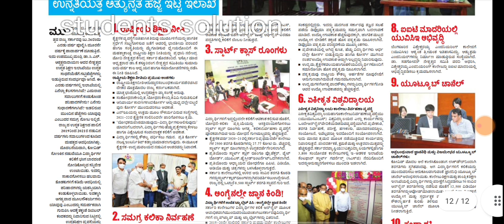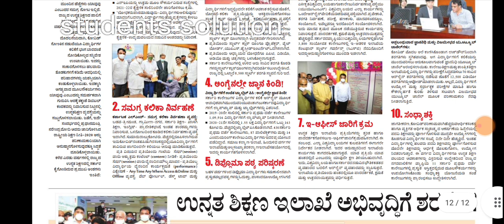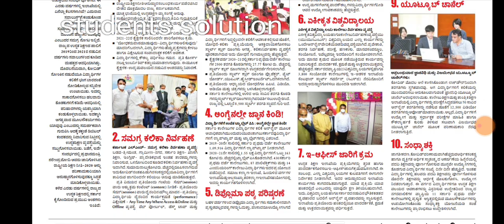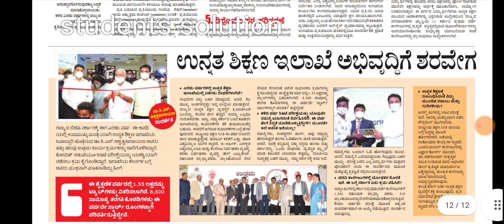All University update|higher education department Work |1st time in india|students solution